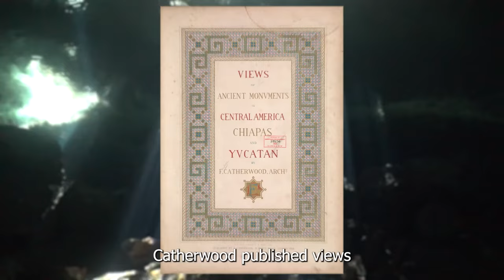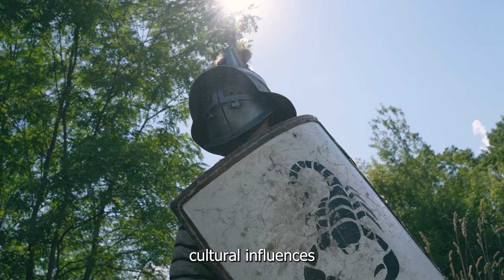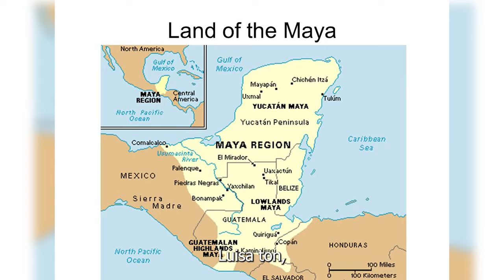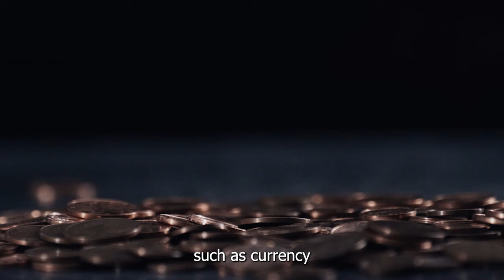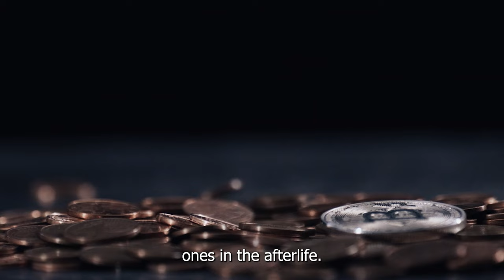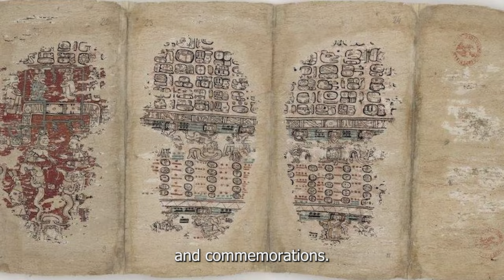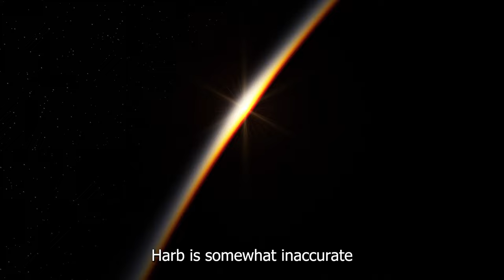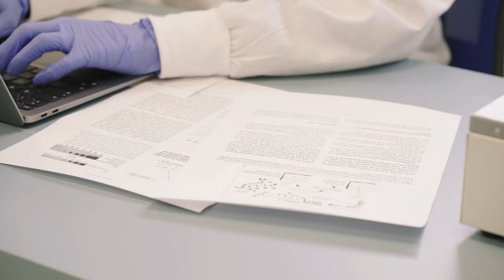The Glorious Empire behind the Forest | The Mayan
Explore the historical journey of the Maya tribe from colonization to decline. Delve into their distinctive religion, with its rich mythological gods and rituals. In addition, the video will also cover the daily life of the Maya, from agriculture to trade and social systems.

▶️SPEAKER:
Content created and shared by a dedicated ancient history enthusiast, passionate about spreading secrets to inspire personal growth and knowledge.

▶️The music, footage and voices in this video were created entirely by our team. We have taken great care to produce each element from scratch, ensuring a unique and original experience for our audience.